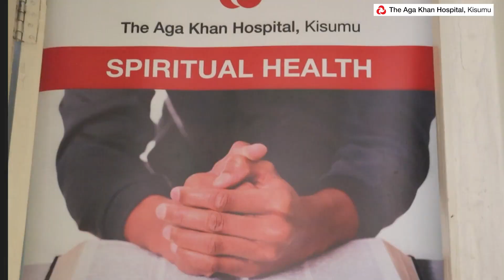AKHK Prayer Room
At the Aga Khan Hospital, Kisumu, we understand the importance of spiritual support during challenging times. Our Multifaith Prayer Room is a serene space where patients and their loved ones of all faiths can find peace, reflect, and pray. Open 24/7, this sacred space is here for everyone in our community.